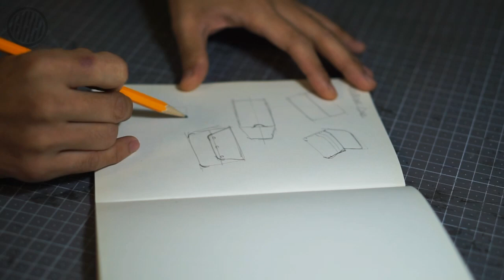Making a handmade leather Macbook pouch | Leather Craft DIY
Non-commercial uses only.

► LEATHER & THICKNESS
Main panel : 1.8mm
Skived edge : 0.8mm
Button cap cover : 0.4mm
Bontex reinforcement : 0.6mm
LB reinforcement  : 0.4mm